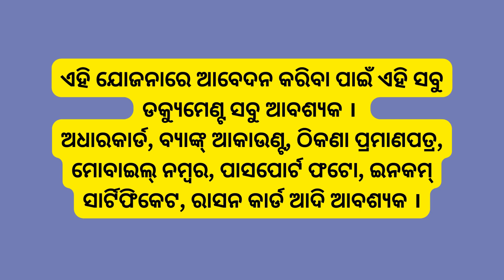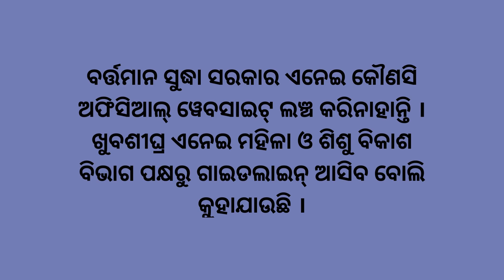ସବୁ ମହିଳାଙ୍କୁ ମିଳିବ ୫୦ହଜାର ଟଙ୍କା - Subhadra Yojana Full Details Odisha| New update Online Apply#new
ସବୁ ମହିଳାଙ୍କୁ ମିଳିବ ୫୦ହଜାର ଟଙ୍କା - Subhadra Yojana Full Details Odisha|Subhadra Yojana Online Apply

୧୦୦ ଦିନ ଭିତରେ ଓଡ଼ିଶାରେ ସୁଭଦ୍ରା ଯୋଜନା ଲାଗୁ ହେବ ବୋଲି ନୂଆ ମୁଖ୍ୟମନ୍ତ୍ରୀ ଘୋଷଣା କରିଛନ୍ତି |Online Apply

his video is about subhadra Yojana odisha. In this video I have discussed about Subhadra Yojana Online Apply Odisha, Subhadra Yojana Apply Odisha, Subhadra Yojana full Details, Subhadra Yojana New Update Odisha etc. Watch now to know more and don't forget to subscribe us @updateodisha

                                  ଚ୍ୟାନେଲ ଡିସ୍କ୍ଲେମର
ଏହି ଚ୍ୟାନେଲରେ ଦିଆଯାଉଥିବା ସମସ୍ତ ସୂଚନା ଏବଂ ବିବରଣୀ ସର୍ବସାଧାରଣଙ୍କ ଜ୍ଞାନ ଅବଧିକାରୀର ଲାଭ ପାଇଁ ଅଟେ। ଆମେ ଏହାରେ ସରକାରୀ ଯୋଜନା, ନୂଆ ବ୍ୟବସାୟ ଅବସର, ଆୟ ସମ୍ଭାବନା ଏବଂ ଅନେକ କିଛି ବିଷୟରେ ସୂଚନା ପ୍ରଦାନ କରିଥାଉ। ଏହି ଚ୍ୟାନେଲରେ ଦିଆଯାଉଥିବା ସୂଚନାଗୁଡ଼ିକ ସୂଚନାତ୍ମକ ଏବଂ ସିକ୍ଷାତ୍ମକ ଉଦ୍ଦେଶ୍ୟ ପାଇଁ ଅଟେ। ଆମେ ସତ୍ୟ ଓ ସଠିକ ତଥ୍ୟ ପ୍ରଦାନ କରିବାର ଚେଷ୍ଟା କରୁଥାଉ, କିନ୍ତୁ ତଥାପି ଏହି ସୂଚନାର ସଠିକତା ଏବଂ ସମ୍ପୂର୍ଣ୍ଣତା ସମ୍ପର୍କରେ କୌଣସି ଦାୟିତ୍ୱ ନେଉ ନାହିଁ। ଆପଣମାନେ ଯେକୌଣସି ପ୍ରକାରର ବୈକଳ୍ପିକ ପାଦକ୍ଷେପ ଗ୍ରହଣ କରିବା ପୂର୍ବରୁ ବିଶେଷଜ୍ଞ ମନ୍ତ୍ରୀବର୍ଗ ସହ ପରାମର୍ଶ କରନ୍ତୁ। ଆମେ ଏହି ଚ୍ୟାନେଲରେ ପ୍ରଦାନ କରାଯାଉଥିବା ସୂଚନା ଅବଳମ୍ବନ କରି କୌଣସି ପ୍ରକାର ଅପାହାତି, ଅନୁକୂଳ, କିମ୍ବା କ୍ଷତି ସହିବା ପାଇଁ ଦାୟୀ ନୁହେଁ।

ଧନ୍ୟବାଦ।
ଆପଣମାନେ ଆମ ଚ୍ୟାନେଲକୁ ସହରାନ୍ତୁ ଓ ଉପକାର କରନ୍ତୁ। ନୂତନ ସୂଚନା ପାଇଁ ସବସ୍କ୍ରାଇବ କରନ୍ତୁ ଏବଂ ଘଣ୍ଟି ଚିହ୍ନକୁ ଦବାନ୍ତୁ।